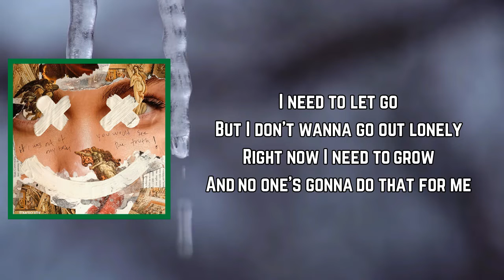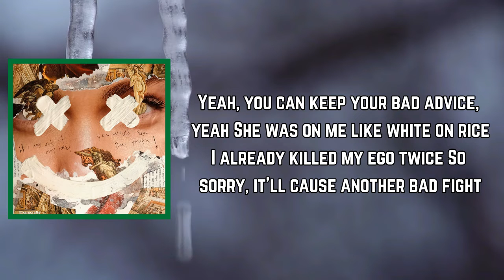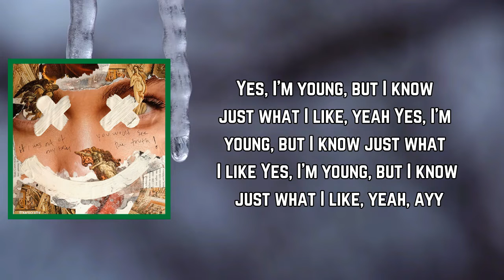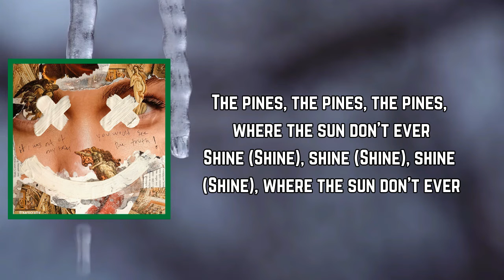070 Shake - The Pines (Lyrics)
The Pines Lyrics:

[Intro]
I need to let go
But I don't wanna go out lonely
Right now I need to grow
And no one's gonna do that for me
And my bags all stowed
Were you thinking 'bout stayin' by me?
Yeah, you thinking 'bout stayin'? Woah
Yeah, you thinking 'bout stayin'?

[Verse 1]
Oh, gotta go (Go)
Right now, I gotta go
Headed home to a different time zone, yeah
Sun is low, yeah, everything is goin' right, yeah
'Til she told me, where she slept last night, yeah
Where'd you go, yeah, when the sun came down? Yeah
Karma knows, yeah, it'll come back around, yeah
Fire's high, babe, don't you let it go out, yeah
The fire's high, babe, don't you let it go out

[Pre-Chorus]
Oh, where did you sleep last night? (Last night, night)
Where did you sleep last night? (Last night)
Oh, where did you sleep last night? (Last night)
Where did you sleep?

[Chorus]
The pines, the pines, the pines, where the sun don't ever
Shine, shine, shine, where the sun don't ever
Shine, shine, shine, yeah-yeah, yeah

[Verse 2]
Yeah, you can keep your bad advice, yeah
She was on me like white on rice
I already killed my ego twice
So sorry, it'll cause another bad fight
Yes, I'm young, but I know just what I like, yeah
Yes, I'm young, but I know just what I like
Yes, I'm young, but I know just what I like, yeah, ayy

[Pre-Chorus]
Where did you sleep last night?

[Breakdown]

[Chorus]
Shine (Shine), shine (Shine), shine (Shine), where the sun don't ever
Shine (Shine), shine (Shine), shine (Shine), yeah-yeah, yeah